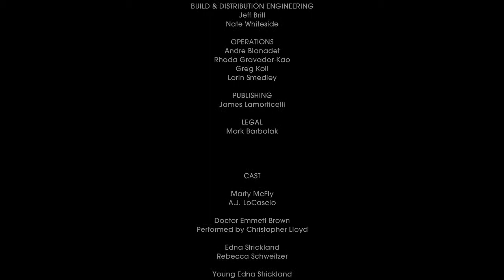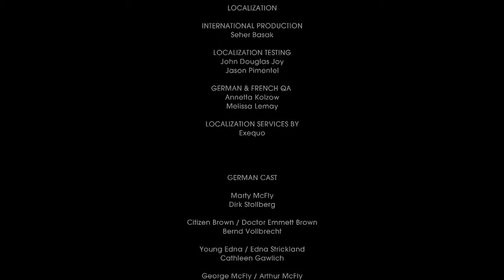Back to the Future: The Game - Episode 4: Double Visions | #6: Rescuing Emmett (Episode 4 Ending)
New Gameplay footage & Walkthrough of The Last of Us includes the Prologue for Chapter 1: Hometown. Gameplay is for the PlayStation 3 in HD & will also feature commentary. Future DLC will also be included!

The Last of Us has to be somewhere on the top of my list when it comes to one of my favorite games. Great story, big adventure, many feels. I hope you guys enjoy the series as much as I did.

Note: At this point in time, I'm aware I have older series to finish but people are more interested in the newer games. So when I have time I'll work on the older ones.

The Last of Us is an action-adventure survival horror video game developed by Naughty Dog and published by Sony Computer Entertainment exclusively for the PlayStation 3.